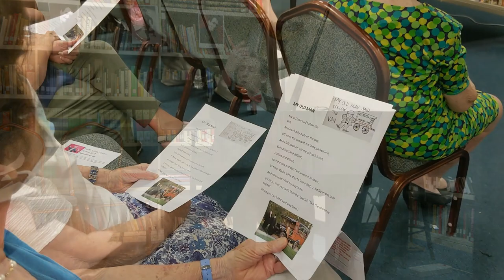My Old Man - Sir Noël Coward